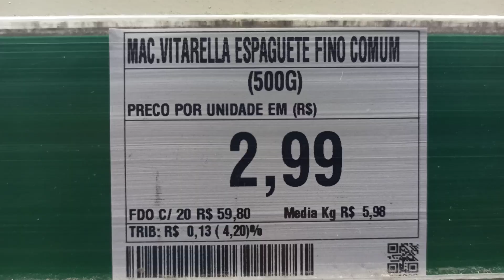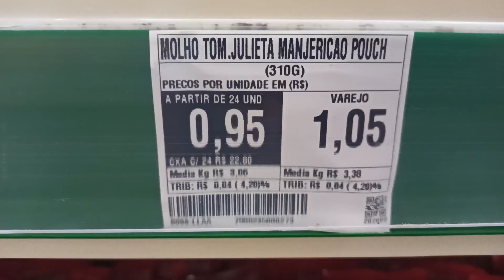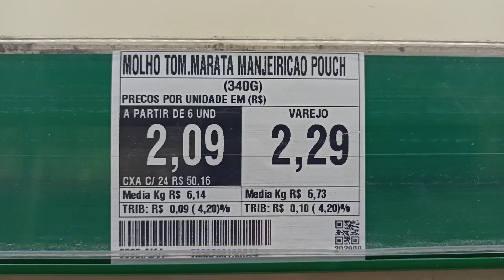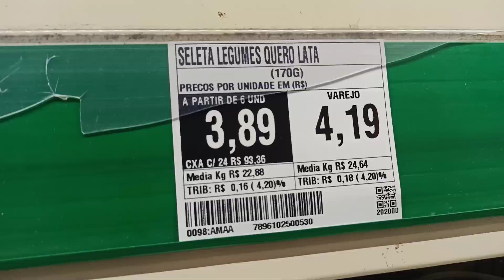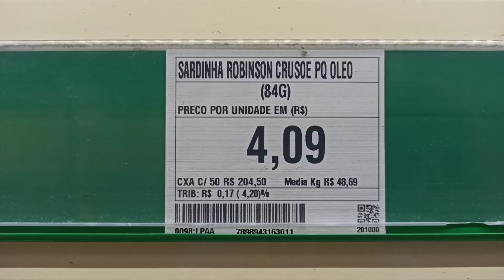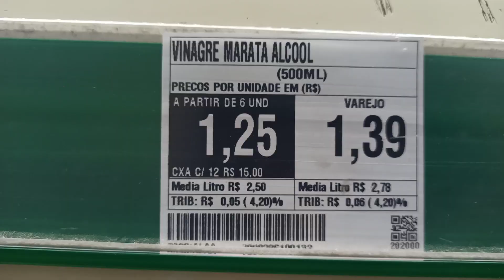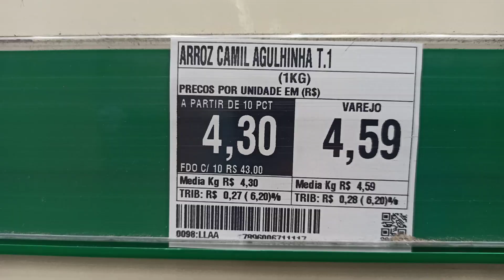Atacadão: Olhe os jogos de hoje,e olhe os preços desta semana 🛒👍